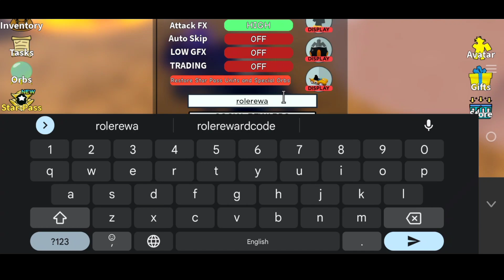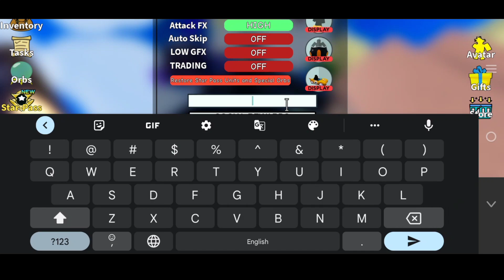This New SHUTDOWN CODE Gives 690 Stardust! SECRET CODE - All Star Tower Defense (Roblox!)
This New SHUTDOWN CODE Gives 600 Stardust! SECRET CODE - All Star Tower Defense (Roblox!)

Let's Begin.

Your Search ;

all star tower defense codes 2023
all star tower defense new codes
all star tower defense update
astd codes
astd codes 2023
all star tower defense
astd